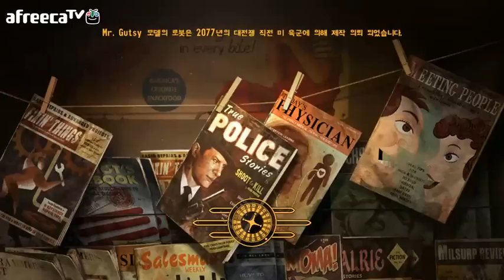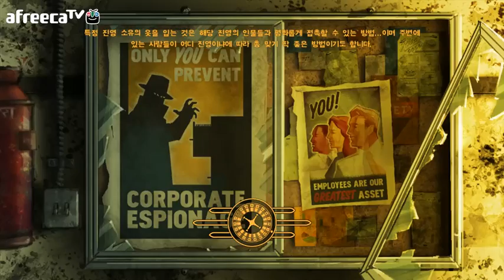검은네로]폴아웃 뉴베가스 -핵전쟁 이후- [72]